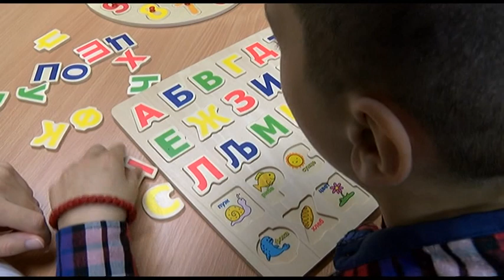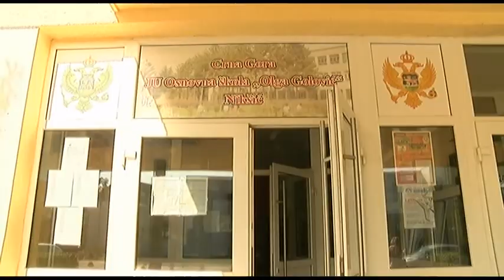MINA OLGA GOLOVIC 8 SEPTEMBAR